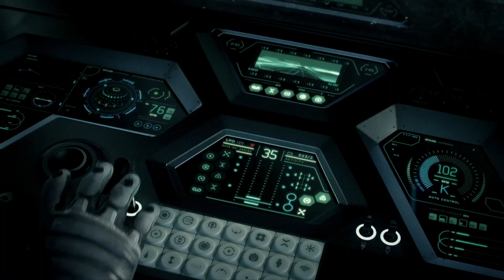7. Anno 2205 - Ubisoft E3 2015 Media Briefing [UK]